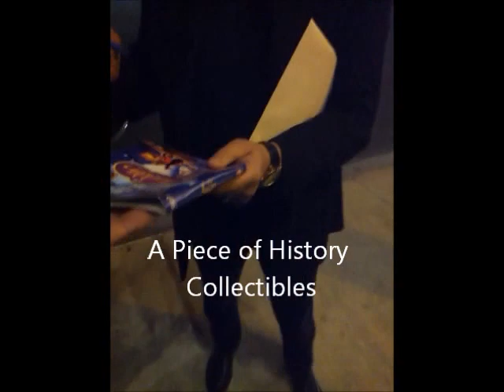Legendary Disney Composer Alan Menken Signing Autographs for us in New York City!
Composer Alan Menken Signs some Autographs for us in NYC! Check out these exact items and other Awesome Authentic Autographs from your favorite Celebs